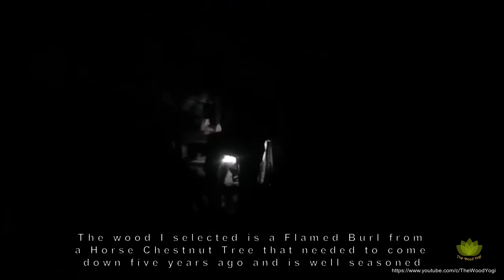Figured Horse Chestnut Mallet - Woodturning Project Giveaway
This Mallet was made as part of a giveaway that I volunteered to sponsor on Instagram.

The Mallet is made from well seasoned Horse Chestnut Wood. This piece came from a crotch section that contained a burl / burr and is well figured.

It feels really well balanced with a good weight to it.

I finished the Mallet using Organic Boiled Linseed Oil and Wax.

For a chance to win this Mallet and other fantastic prizes from a large selection of sponsors you will need to check out the giveaway on Instagram hosted by Adjilonggowoodworks.etc via this

If you decide to take part in the giveaway, then I wish you the best of luck.

This is not a detailed how to make video. It shows the usual approach I personally take to create a piece of work. Enjoy :)

Making a Mallet is a popular project for woodturning and I hope this video helps to inspires you to make your own.

I like the idea of making my own Tools, especially if it is a Tool that is not easily found or readily available. Handmade Tools give great satisfaction and for me it is fun knowing that I created something to help me better improve my woodworking experience.

Namaste ॐ